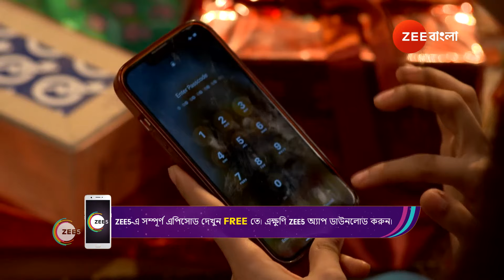Amar Sangi | Ep - 12 | Webisode | Aug, 24 2024 | Shyamoupti Mudli, Neel Bhattacharya | Zee Bangla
Shree receives a friend request from Raj while searching for Rony on social media. Raj reaches the wedding venue to tell Shree the truth. At Shree's request, Raj goes to fetch Urmi.